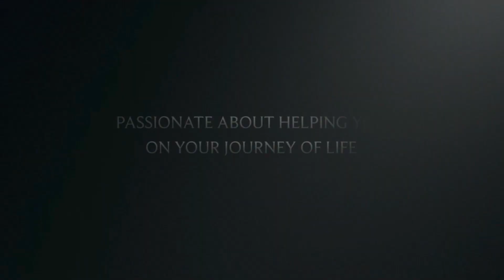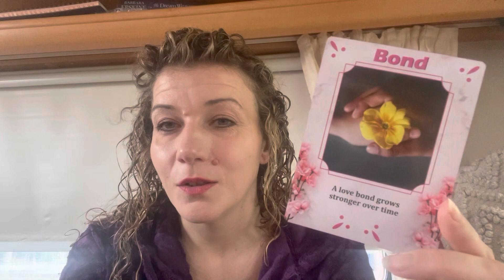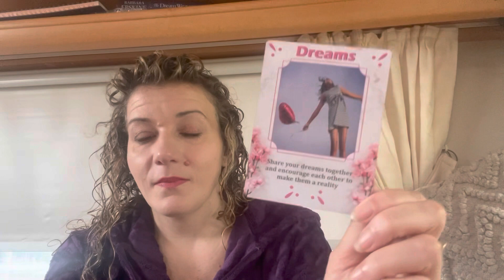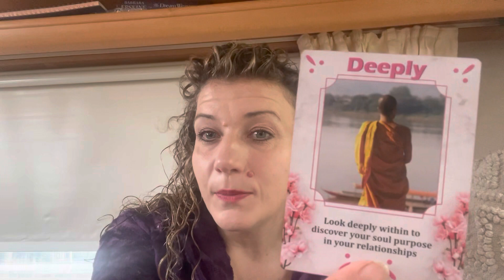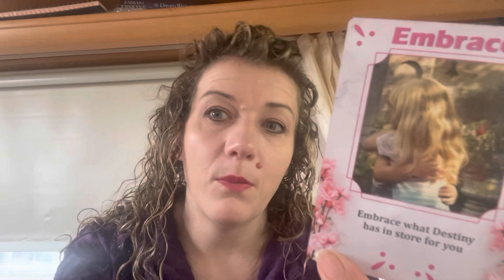🔥DM EMBRACING THIS CONNECTION ON A 3D LEVEL, A BIG MOVE FORWARDS DF🔥TWINFLAMES🔥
Welcome 😇

‘The Journey’ A instantly downloadable product to help you on your Twinflame Journey, more details

Are you struggling with the past and want to know how to move forwards, check “Be you again’

Emz xxx